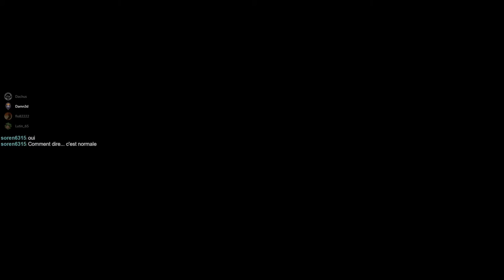Deep Rock Galactic - Découverte de la maj Season 1 ! - Redif live 3 - [FR][Damn3d et le Discord]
En rediffusion, découvrez les nouveautés de la mise à jour Season Pass de Deep Rock Galactic avec Damn3d et l'équipe du discord Les Jeux du Cygne !

- Ardarin
- Broudaff
- Célestin
- Josha
- Mallevin
- Papillote
- Zmoi6